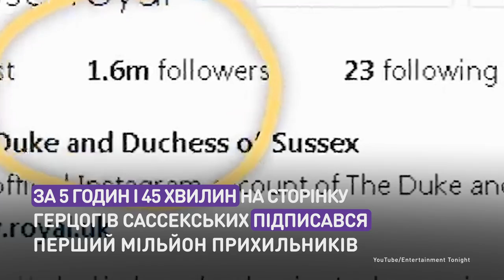Исключительная герцогиня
Принц Гарри и Меган Маркл случайно побили мировой рекорд.
На днях стало известно, что герцог и герцогиня Сассекские отделились от общей группы Кенсингтонского дворца в социальных сетях, благодаря чему побили мировой рекорд —  за пять часов и сорок пять минут на их страницу подписался первый миллион фанатов.

Принц Гаррі та Меган Маркл випадково побили світовий рекорд.
Днями стало відомо, що герцог і герцогиня Сассекські відокремилися від загальної групи Кенсінгтонського палацу в соціальних мережах, завдяки чому побили світовий рекорд — за п'ять годин і сорок п'ять хвилин на їхню  сторінку підписався перший мільйон прихильників.